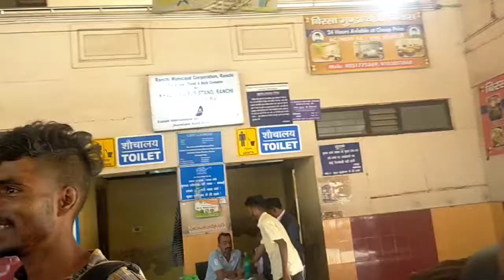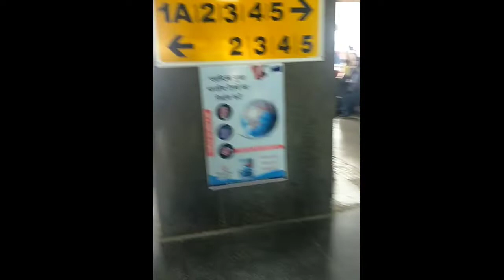kamdara to lohardaga part - 2